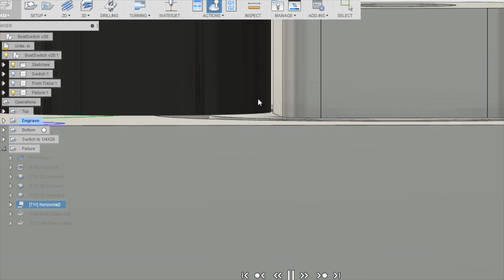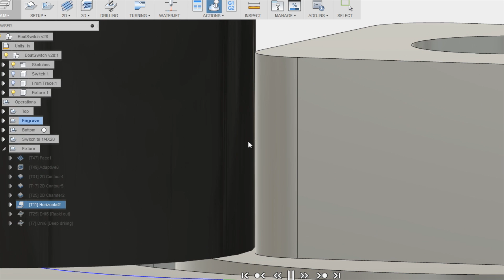CNC Broken Boat Part 2 Widget87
Machining an aluminum broken sailboat switch using Fusion 360 and a Tormach 440!
Fusion Friday:  To come!